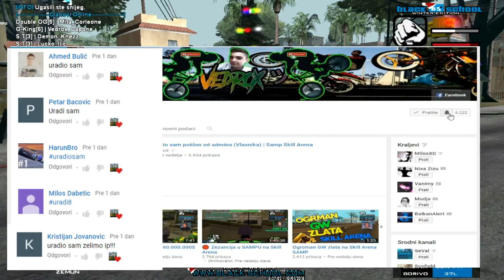Postao sam lider Grove | SAMP RolePlay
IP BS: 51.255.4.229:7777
Cesta pitanja:
- Sa kojim programom snimas?
FRAPS
- Najbolji SAMP youtuberi
AdnanBro , Simi , Lux27 i Comla
- Najbolji SAMP server ?
Skill Arena , Balkan School , Black School.Zara Gaming , Balkan Extazy
- Najbolja igrica ?
Gta San Andreas ( SAMP )
- Najbolja banda u SAMP-u
Grove Street  Family